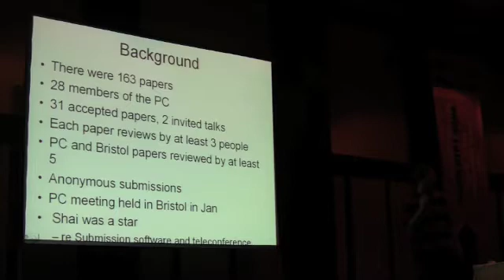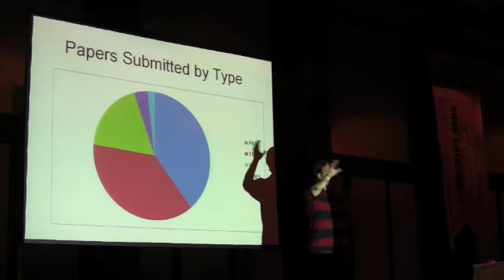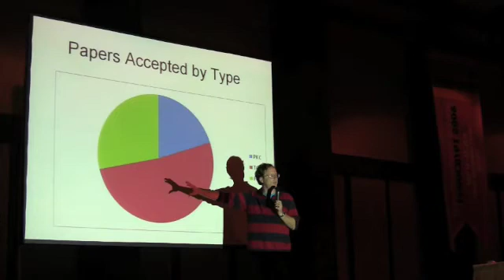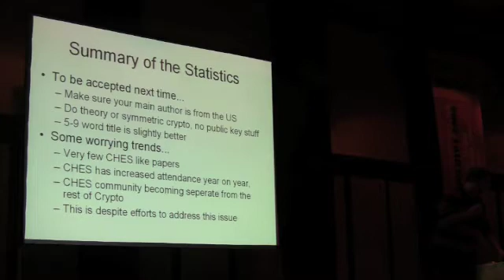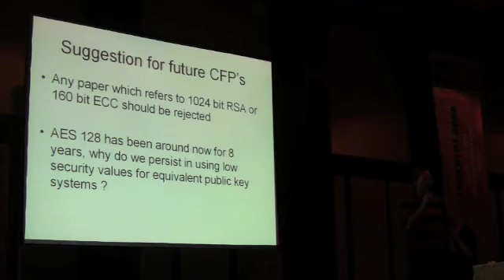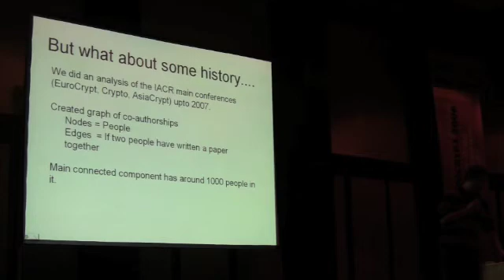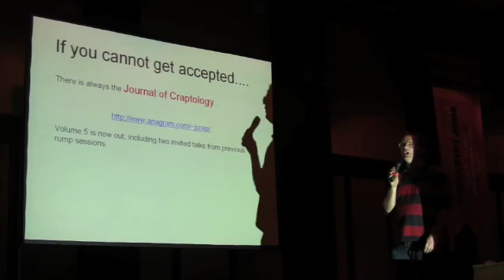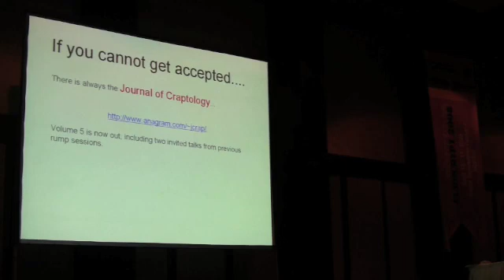EC08 Rump 29, Nigel Smart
Eurocrypt 2008 - Some Statistics Nigel Smart